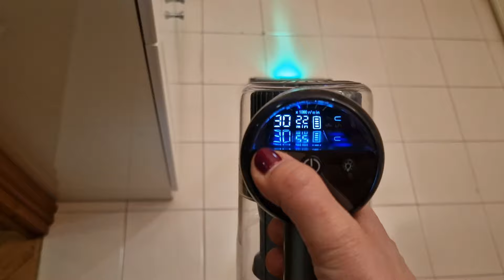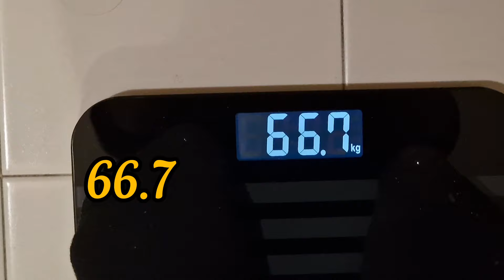PULIZIE/ULTENIC VESLA U12/MI PESO CON VOI...NN È ANDATA COME SPERAVO..MANNAGGIA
ULTENIC ASPIRAPOLVERE VESLA U12
Ultenic U12 Vesla Aspirapolvere Senza Fili
Prezzo medio: 199,99€